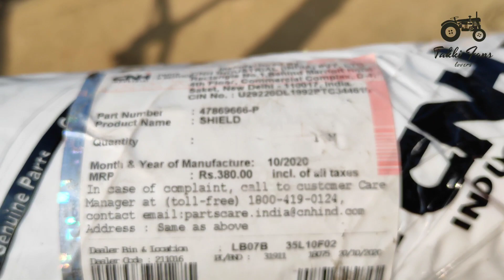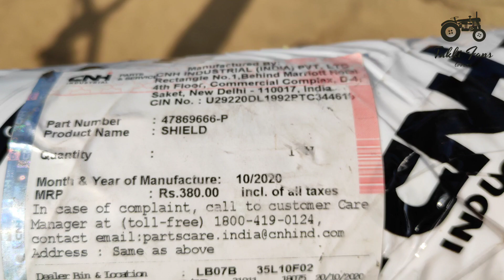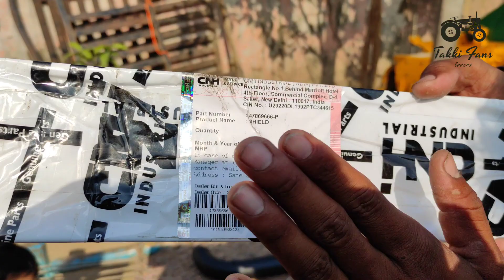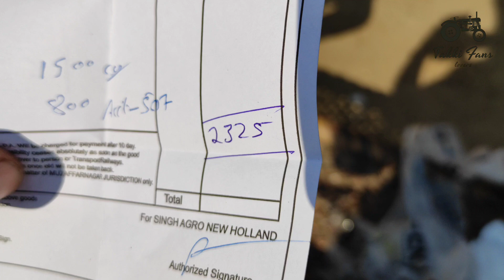यो Silencer बहुत खतरनाक है/Newholland silncer price and specification/Holland slincer on Mahindra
Best holland silender/Punjab का सबसे मशहूर Silencer